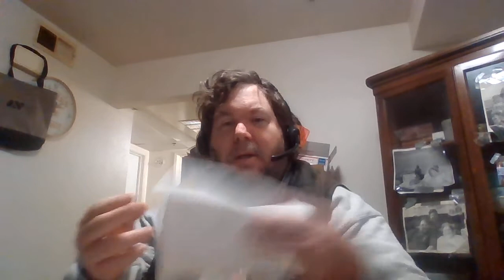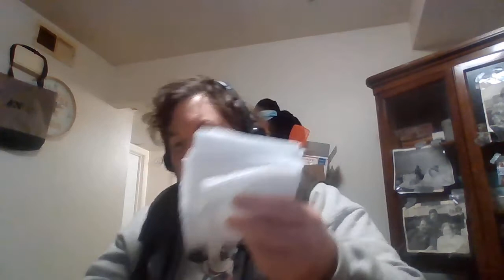1YR ANNIVERSARY COVID19 MAR12 2021